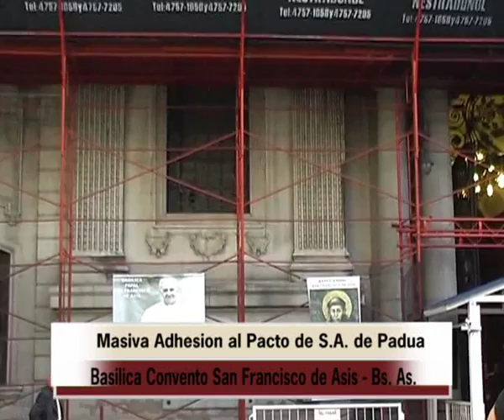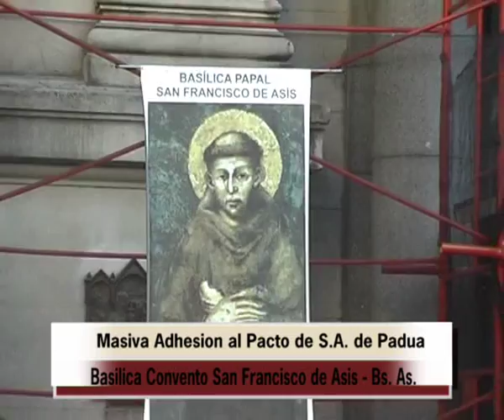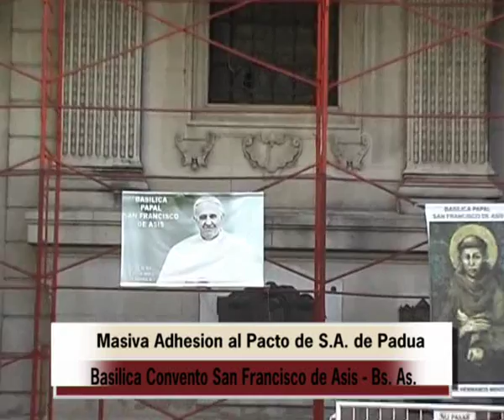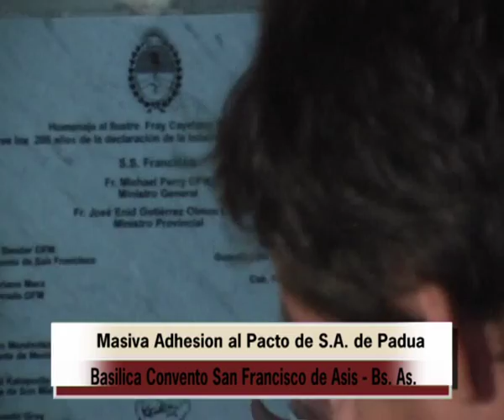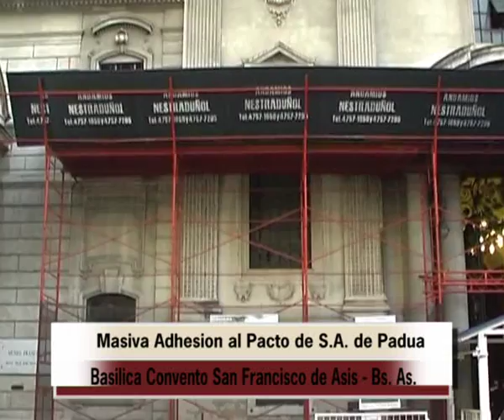Pacto de S.A. de Padua firmado en Basílica S.F. de Así en Bs As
Una realización de Ver Noticias para Canal 5 de Merlo, Bs As